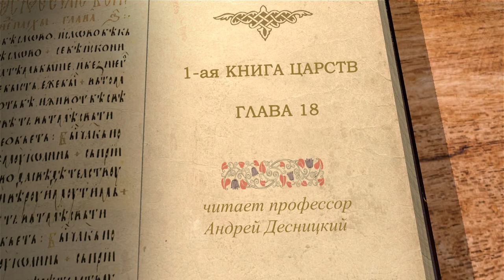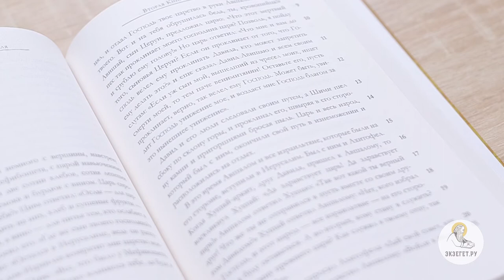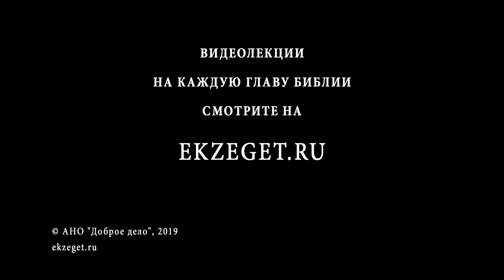1-я Книга Царств. Глава 18. Андрей Десницкий. Ветхий Завет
Ионафан, сын Саула, стал верным другом Давида. Саул берёт Давида в своё войско. Но вскоре же Саул начал завидовать Давиду, так как народ его хвалил больше, и безвинно заподозрил в измене. Виновен ли Саул в том, что под действием злого духа напал на Давида? Но тот выжил, и Саул начал его бояться. Он решил избавиться от Давида, отправив его на смерть в бою с филистимлянами, но Давид выживал в бою и побеждал много врагов. Пришлось Саулу согласиться на брак Давида и Мелхолы, полюбившей его.